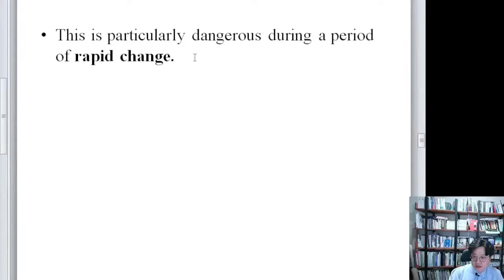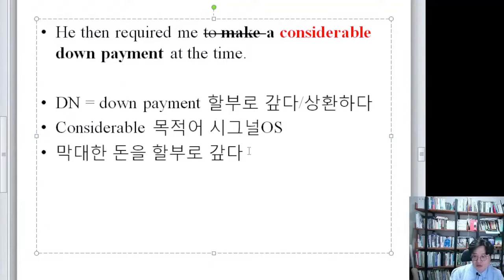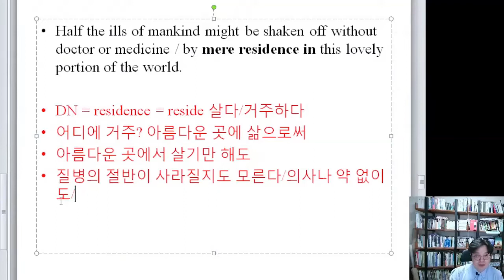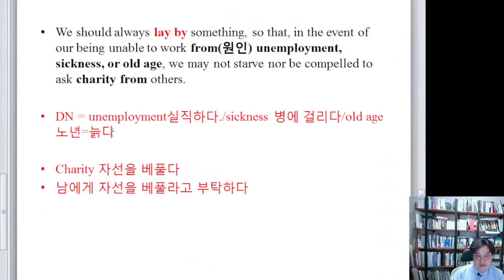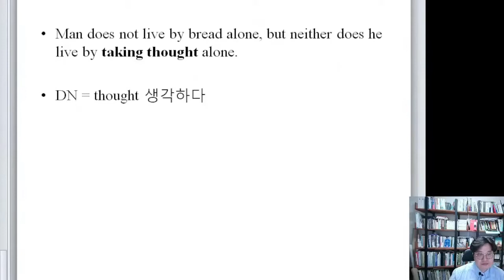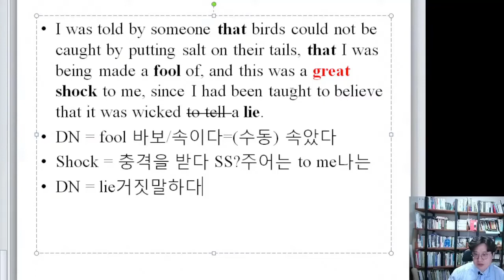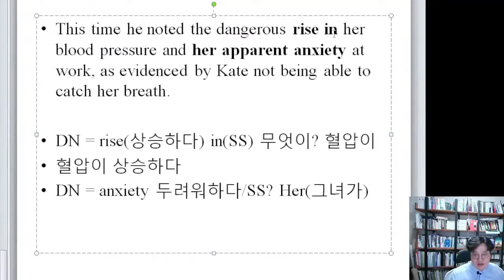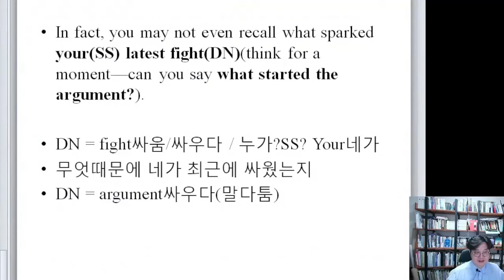명사독파 #08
주어 시그널 총정리_93~105p